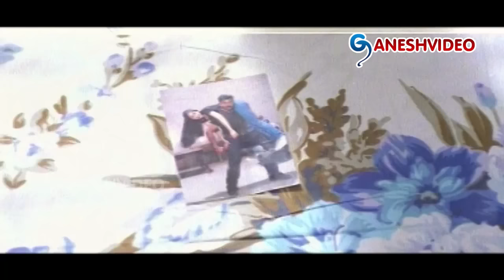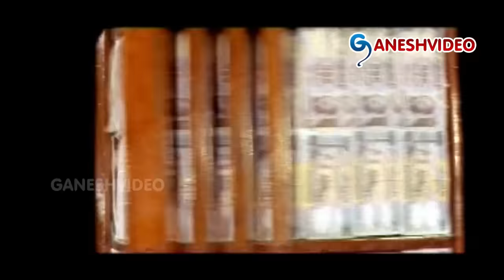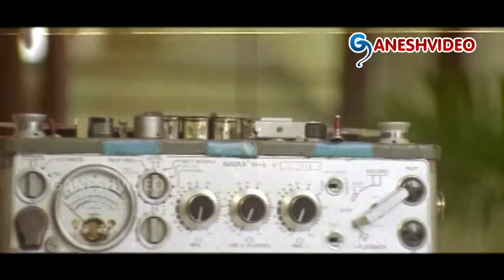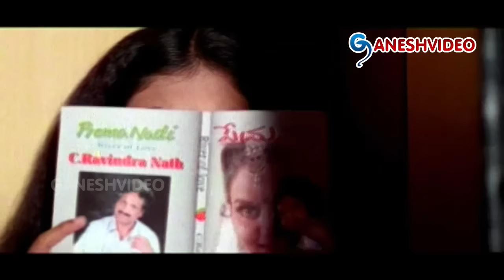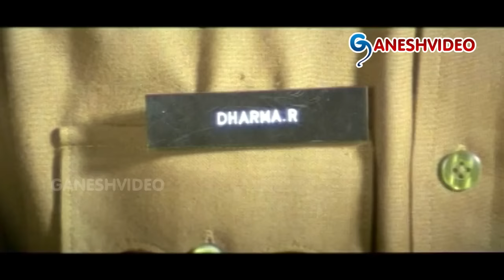Action No. 1 Movie || Ram, Lakshman, Thriller Manju || Ganesh Videos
Action No. 1 Full Length Telugu Movie

Movie: Action No. 1,
Cast: Ram, Lakshman, Thriller Manju, Annapurna, Vani Viswanath,